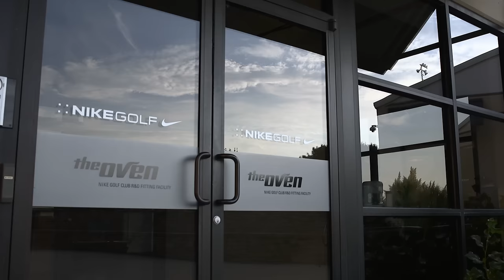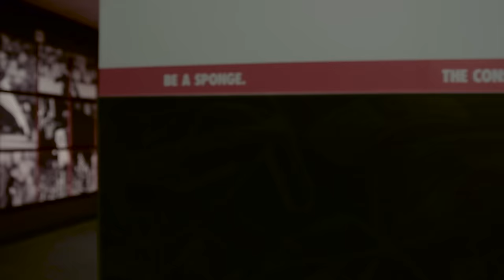NIKE GOLF: 2016 Athlete Announcement Film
Hear from some of the newest members of Team Nike Golf - Brooks Koepka and Tony Finau - as they talk about their excitement in joining the Swoosh. Along with Koepka and Finau, 12 other golf athletes from around the world are also joining Nike Golf for 2016.